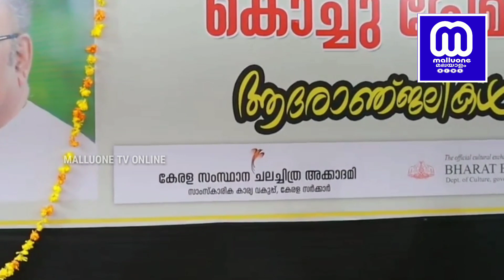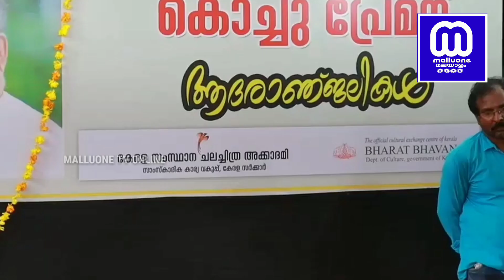കൊച്ചുപ്രേമൻ ഓർമയായി | Kochupreman | Malayalam actor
കൊച്ചുപ്രേമൻ ഓർമയായി |